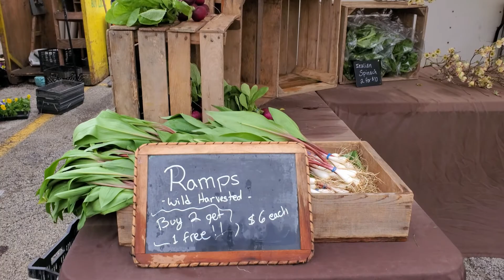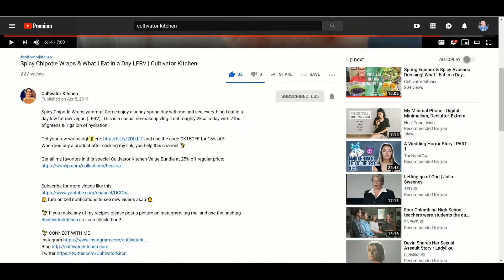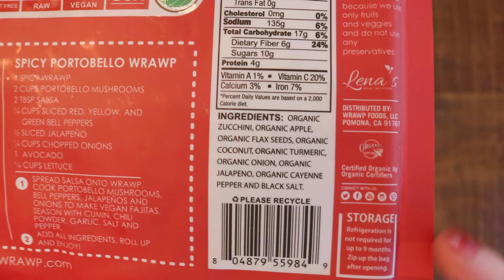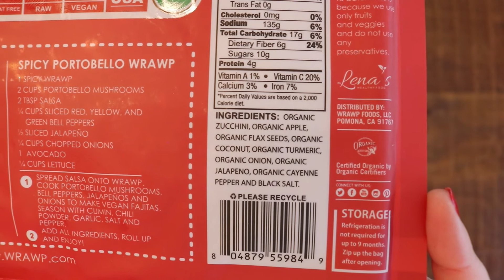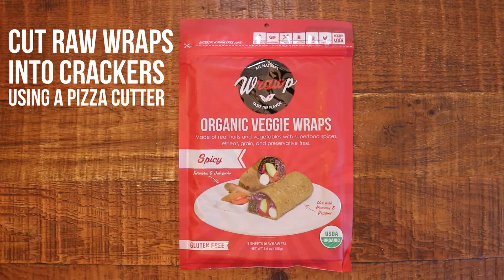Raw Vegan Wild Ramp Dip & Easy Raw Crackers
Raw Vegan Wild Ramp Dip!! This is a creamy, thick & crazy delicious take on ‘onion dip’ that your family & guests will love. If you don’t have ramps available, use the white parts of scallions. This recipe is low fat raw vegan (lfrv), grain-free, gluten-free, oil-free, soy-free, corn-free, and medical medium protocol friendly.

When you buy a product after clicking my link, you help this channel 🌱sponsored

🌿 If you make this recipe please post a picture on Instagram, tag me, and use the hashtag cultivatorkitchen so I can check it out!

🌿 ABOUT ME
I created Cultivator Kitchen to help you on your healing journey to grow in health! I share raw & gluten-free vegan recipes, zero waste tips, organic gardening, and other ways to transform your life.